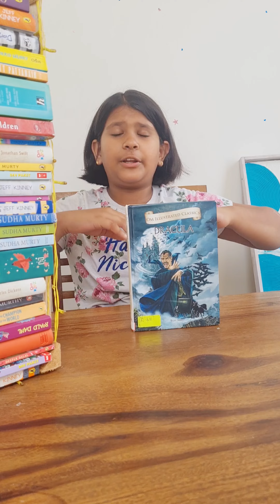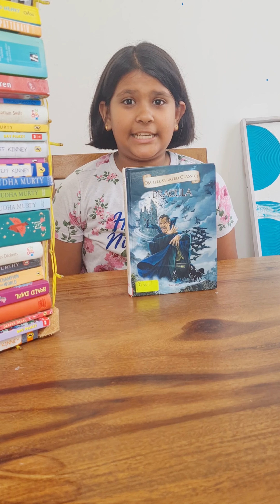Book92 100daychallenge Dracula!